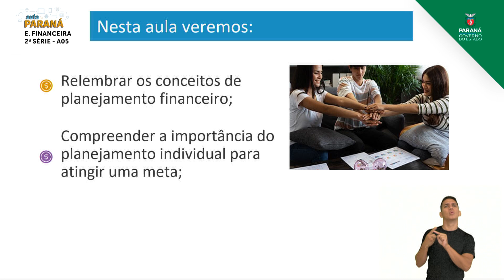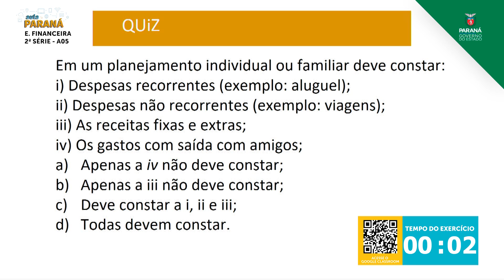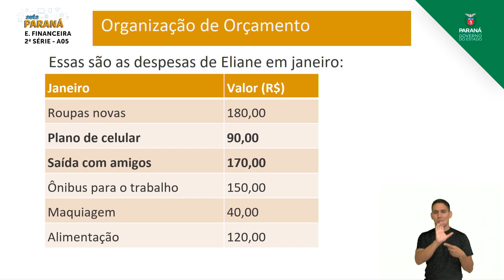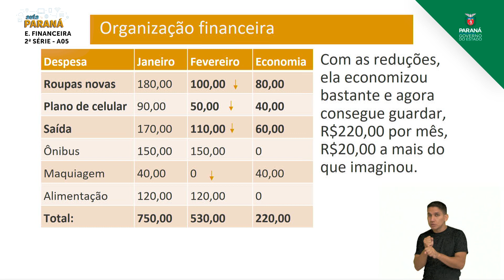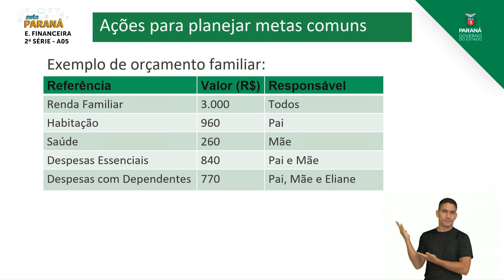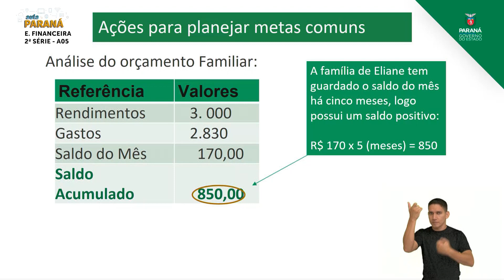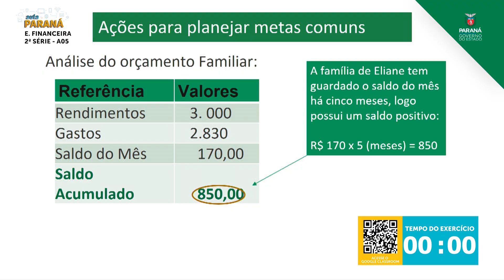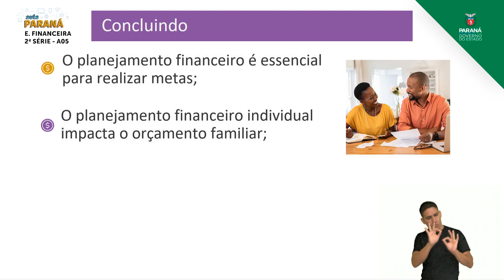2021 | 2ª Série | Educação Financeira | Aula 05 - Planejando o Orçamento: Relembrando O... - Parte 2